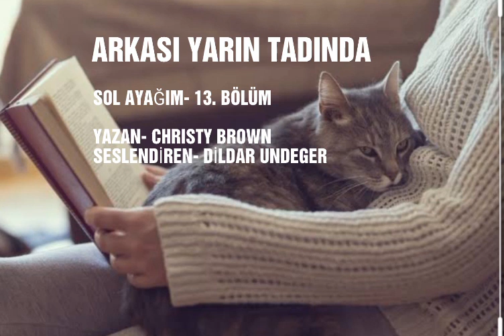ARKASI YARIN TADINDA- SOL AYAĞIM 13. BÖLÜM // DİLDAR UNDEGER /SESLENDİREN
🔶SES DENGESİ İÇİN KULAKLIKLA DİNLEMENİZİ ÖNERİRİM

😃😃😃 Hırıl hırıldı bugün Mühür yine.  Bazı yerleri okurken resmen dağıldım, biraz kuş seslerinin cazibesi yüzünden, biraz Mühür'ün dikkatimi çekme çabasından, biraz da Christy'nin cümlelerinden😃. Son 3 bölüm kaldı. Bakarsınız yarın hepsini birden okuyuveririm...

Bu arada geçen yani 12. bölümde, 1.5 dakikalık bir kısmı bilinçli olarak arada çok alakasız bir yere montajlamış ve tepkileri görmek istemiştim. Ciddi adımlar öncesinde arada yaparım ben böyle analizler, mesleki alışkanlık diyelim. Ama sabah ilk iş dayanamayıp düzelttim. Eskiden daha kolay risk alırdım, artık pek yapamıyorum🙄
İyi dinlemeler... Tabii kulaklıkla.